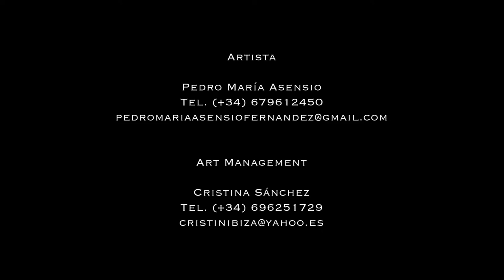PEDRO MARÍA ASENSIO: AUTARCHY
In this exhibition, PEDRO MARIA ASENSIO display fourteen new large paintings that represent the culmination of their reflections of colour, spatial dimension and the infinity of geometric abstraction. The exhibition is completed by an installation of constructivist inspiration with regard to the duality of emotion / reason referring to the individual and collective existence with which the artist reveals his most critical facet.
Directed by Enrique Villalonga.